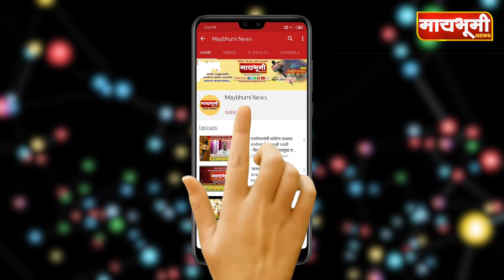तहसिलदार देवरेंच्या बदली नंतर पारनेरमधे वाळुतस्करी जोरात - किसन धुमाळ